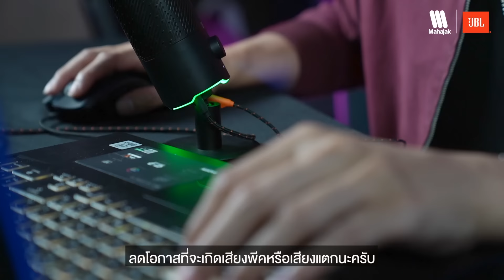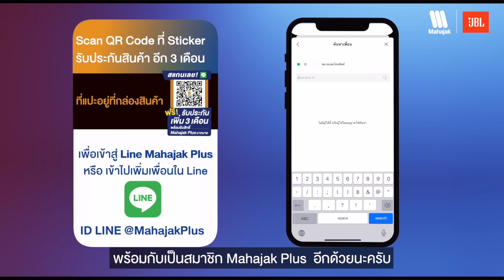รีวิว JBL Quantum Stream ไมโครโฟนตัวแรกในตระกูล Quantum แคสเกมก็ดี อัดเสียงก็โดน ไม่มีสะดุด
JBL Quantum Stream ไมค์สำหรับสตรีมเมอร์ ได้เสียงชัดเคลียร์ ไม่มีสะดุด ด้วยแคปซูลคอนเดนเซอร์คู่ 14 มม. รับเสียงได้ทั้งแบบทิศทางเดียวหรือรอบทิศทาง ติดตั้งง่ายแบบ Plug-and-play เทคโนโลยีเพื่อสตรีมเสียงที่สมบูรณ์แบบ ชัดเคลียร์ด้วยอีเลคเตรท คอนเดนเซอร์คู่ขนาด 14 มม.สลับรูปแบบการรับเสียงได้ง่าย ไม่ว่าจะรับเสียงทางเดียว หรือรับเสียงรอบทิศทาง เพื่อจับมากกว่าหนึ่งเสียงตอบโจทย์การใช้งานทุกสถานการณ์

ด้วยขาตั้งแบบพลิกหมุนได้ 360 องศา ใช้ร่วมกับขาตั้งกล้อง ขาไมค์บูม และอื่นๆได้ ควบคุมระดับเสียงได้ง่ายในแบบของคุณ ปรับระดับเสียง PC หรือหูฟัง จากไมค์ได้โดยตรง เพียงสัมผัสปุ่มด้านบน เพื่อปิด-เปิดไมค์ ไฟ RGB จะเปลี่ยนสี ทำให้สังเกตสถานะได้อย่างไม่พลาด สวยมีสไตล์ ด้วยวัสดุโลหะระดับพรีเมี่ยม ทนทานด้วยขาตั้งอลูมิเนียม JBL QuantumENGINE สำหรับปรับคุณสมบัติต่างๆ EQ เสียง/ สีไฟ RGB / การปิดเสียงและการเปิดเสียงไมโครโฟน